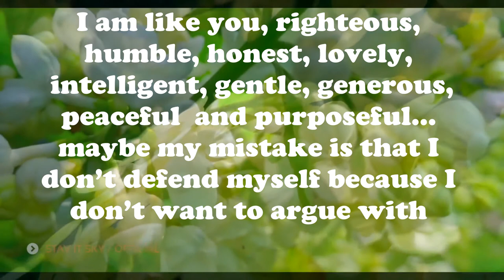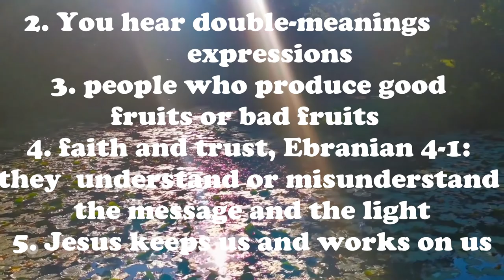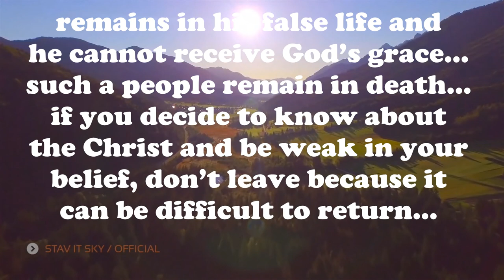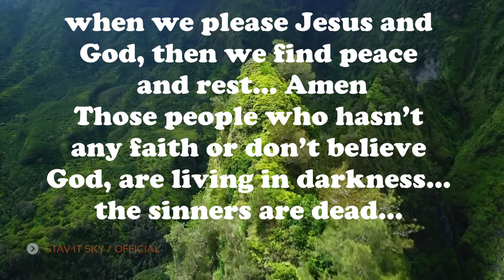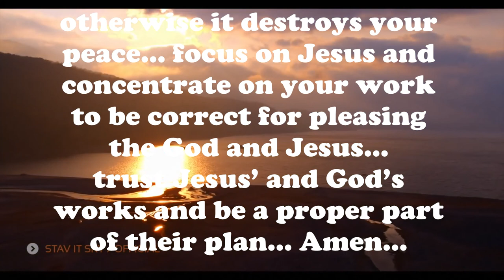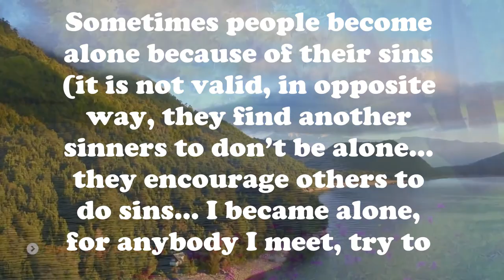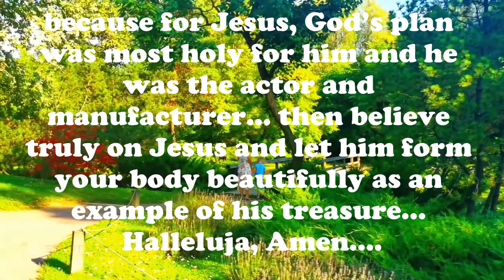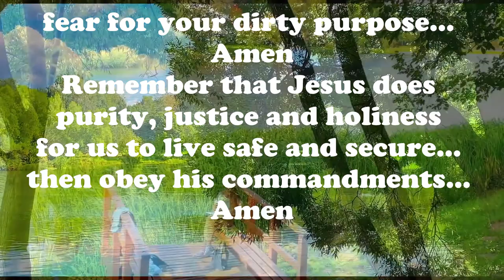truth, part 11